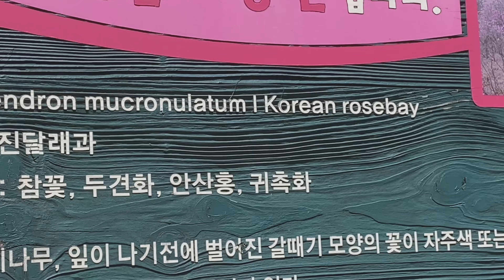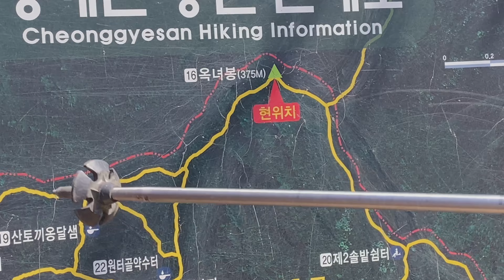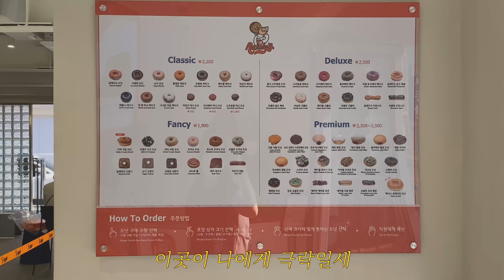🇰🇷혼자서도 잘노는 vlog 산타고, 자전거타고~ 🌳완연한 봄을 즐기는 방법 | 청계산 등산, 한강 자전거라이딩, 랜디스도넛